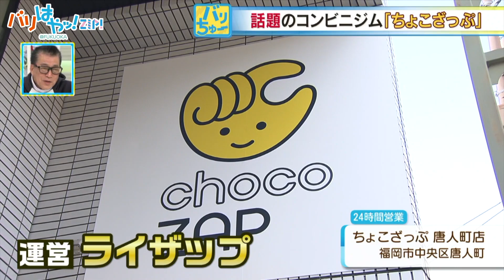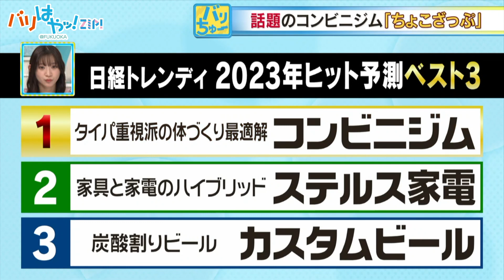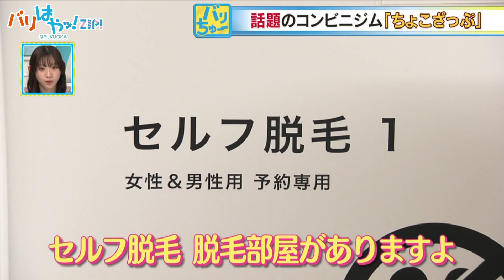【バリちゅー】話題のコンビニジム「ちょこざっぷ」（2023/1/31）